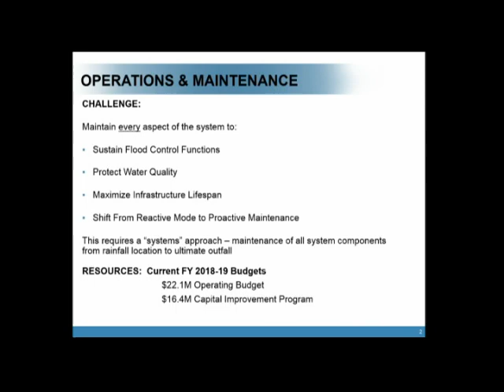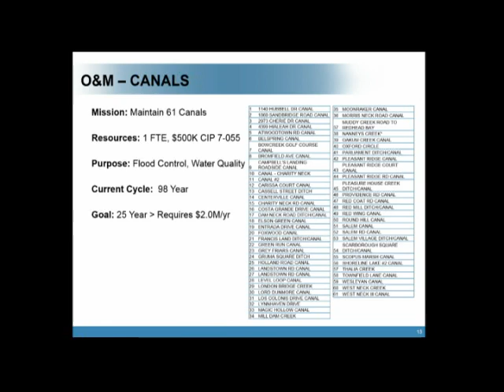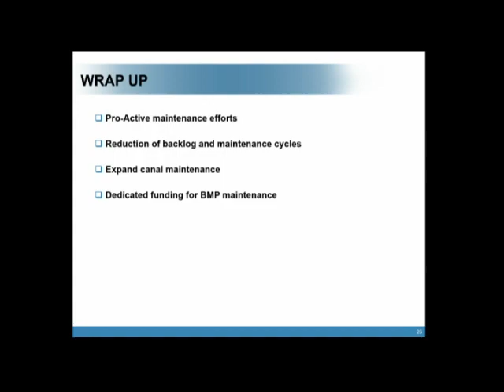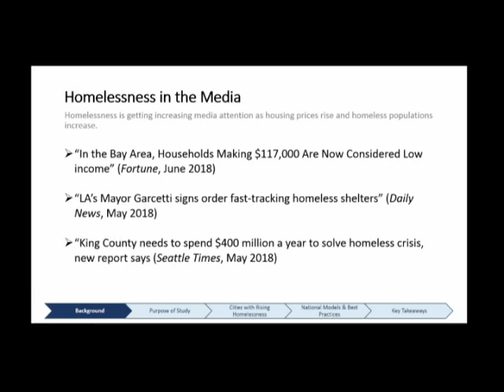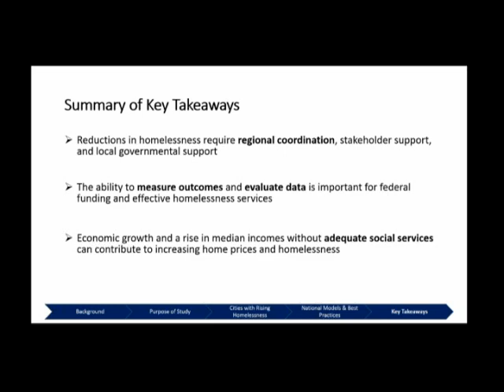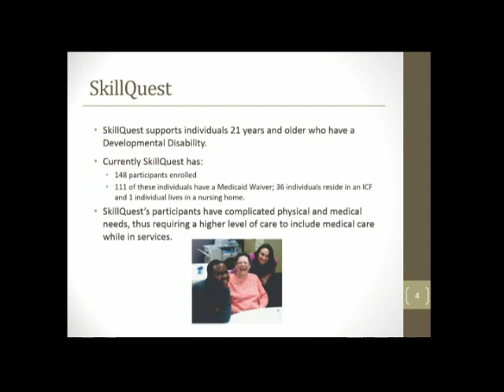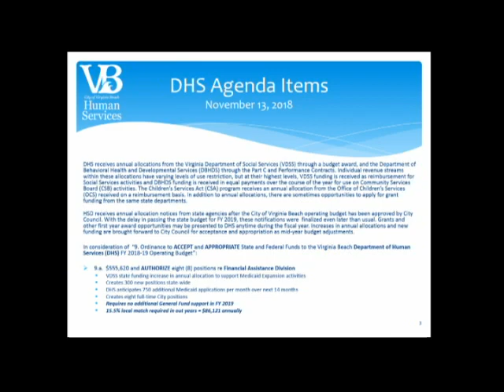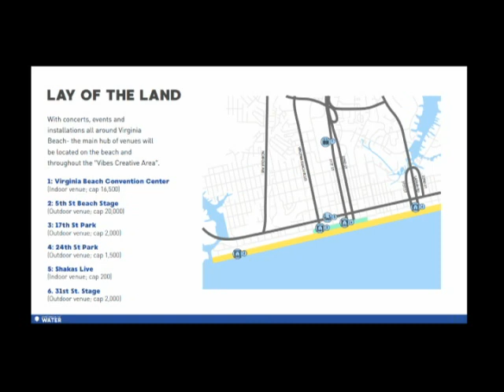City Council Informal - 11/13/2018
Virginia Beach City Council Meeting - Informal Session, held November 13, 2018.